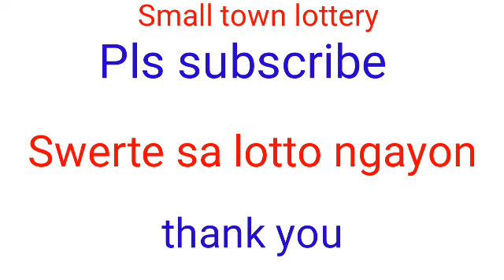STL - NEGROS OCCIDENTAL,SORSOGON February 1, 2022 2ND DRAW RESULT